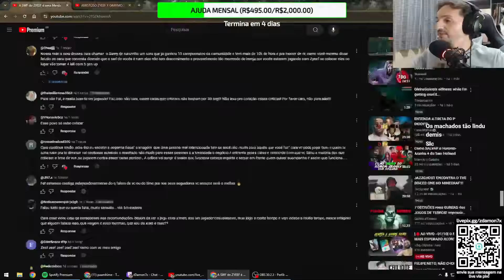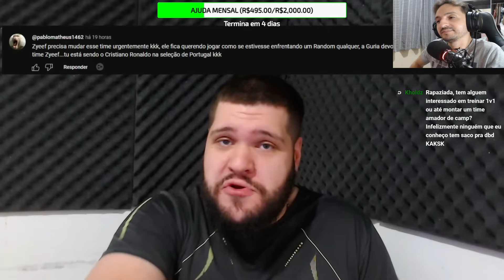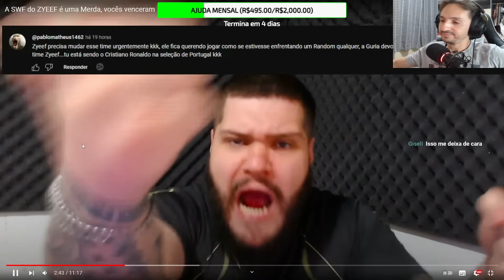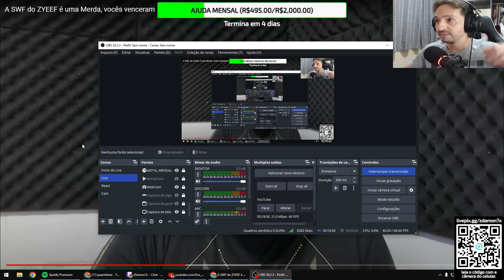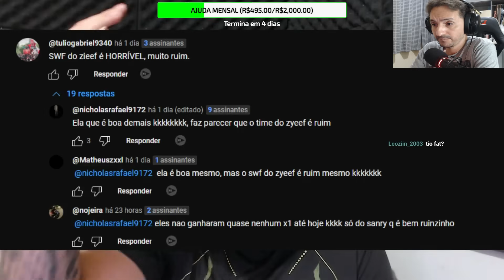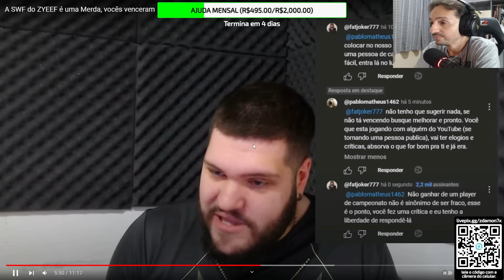VOCÊ TÁ SENDO BURRO FAT JOKER! - Cortes do zDamon - Dead by Daylight